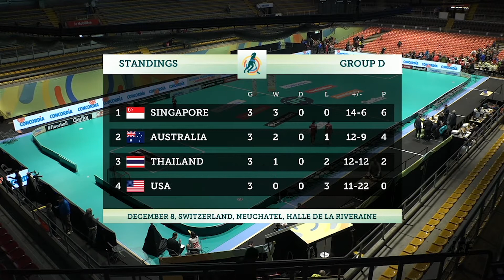2019 Women's WFC - Day 3- Highlights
12th Women's World Floorball Championships
8th - 15th December 2019
Neuchâtel, Switzerland